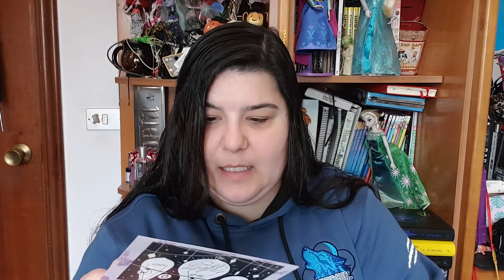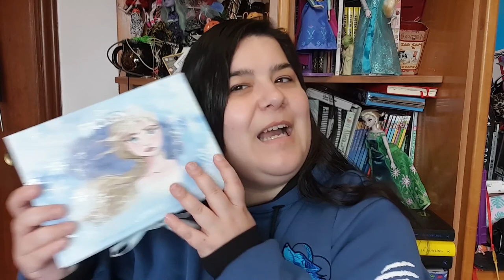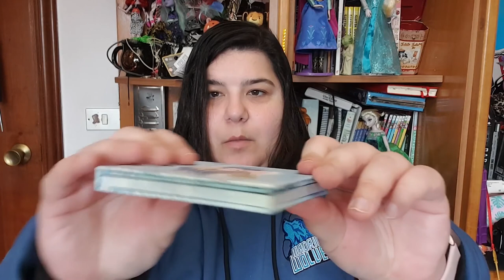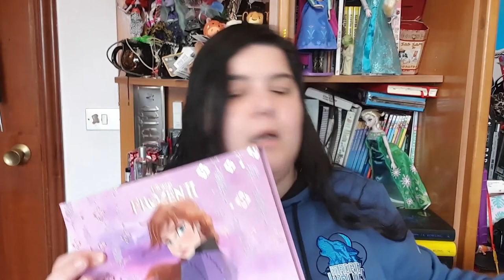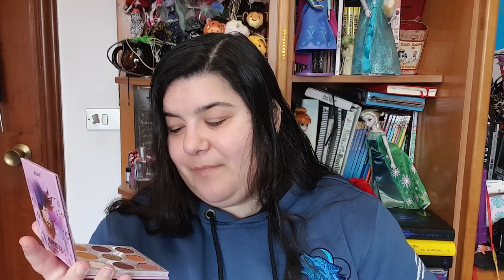[HAUL] Enero y febrero 2020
Como he estado bastante enferma estos días, he aprovechado la trastienda de los vídeos brutos y he sacado ya el haul. Así no os dejo sin vídeo esta semana.

Recordad que ahora también ando en Twitch los domingos.